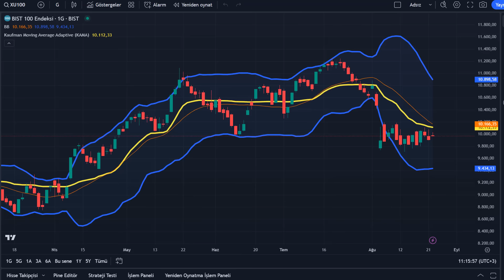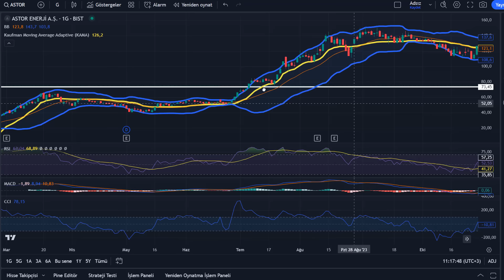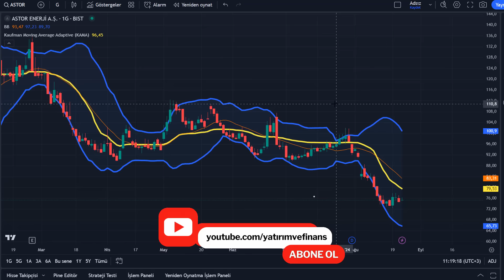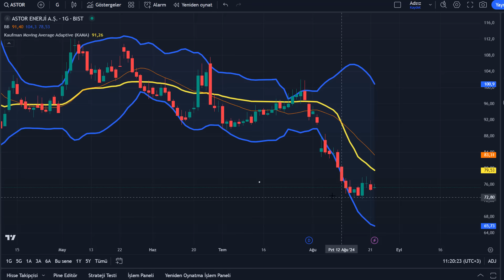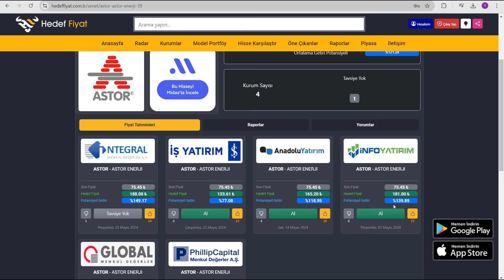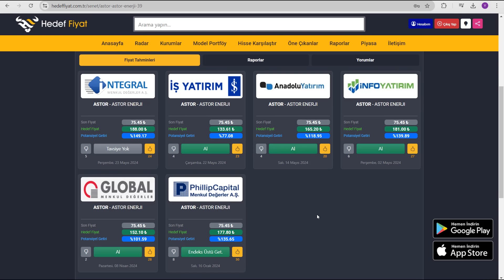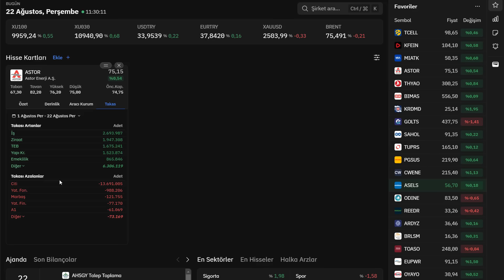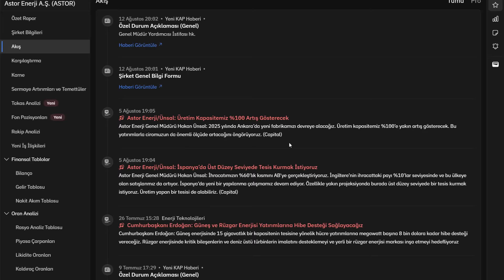ASTOR'DA DÜŞÜŞÜN SONA ERECEĞİ NOKTA | ASTOR Detaylı Hisse Analiz - Teknik Analiz - Hedef Fiyat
Astor Teknik Analiz - Astor Hisse Yorum - Astor Hisse Analiz - Astor Enerji Analiz - Astor Hedef Fiyat - Astor Detaylı Hisse Analiz - ASTOR'DA DÜŞÜŞÜN SONA ERECEĞİ NOKTA Astor Hakkında Astor Enerji 40 yıla yakın bilgi birikimi ile transformatör imalat ve satışı yaparak elektromekanik imalat sanayinde sektöre yön veren, yenilikçi ve dünya çapında ülkemizi başarı ile temsil eden bir firmadır. Elde ettiğimiz tecrübe, üretim ve kalite anlayışımızı Orta Gerilim Anahtarlama Ürünleri ve Kompakt Trafo Merkezleri üretimine aktararak sektöre katkı sağlamayı hedefleyen firmamız, Ar-Ge çalışmaları sonucu gerekli sertifikasyonları tamamlayarak Orta Gerilim Anahtarlama Ürünleri ve Kompakt Trafo Merkezleri üretim ve satışına başlamıştır.

Ankara'da üretim faaliyetlerine devam eden Astor Enerji 140.000 m2'lik arsa üzerine kurulu, 105.000 m2'lik kapalı alanda tek çatı altında Avrupa'nın öncü transformatör üretim tesislerinden birine sahiptir.

Astor Enerji, Yağlı Tip Dağıtım Transformatörleri , Dökme Reçineli Kuru Tip Transformatörleri, Güç Transformatörleri, Orta Gerilim Anahtarlama Ürünleri, Kompakt Trafo Merkezleri, RMU, Metal Clad üretimi ile 90’dan fazla ülkeye ihracat yapmaktadır.

Temel amacımız, teknolojik gelişmeleri yakından takip ederek yüksek kalitede ürünleri müşterilerimize sunmak, üretim kapasitemizi arttırmak ve satış sonrası hizmet kalitemizle müşteri memnuniyetini en üst düzeye çıkarabilmektir.

Gerekli tüm kalite sertifikalarına sahip olan Astor Enerji kaliteye önem veren, gelişime açık uzman teknik ve idari kadromuz, Ar-Ge merkezli büyüme hedefi çerçevesinde çalışmalarına tüm gücü ile devam etmektedir.